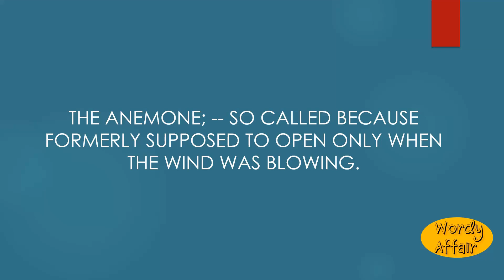Windflower Meaning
The anemone; -- so called because formerly supposed to open only when the wind was blowing.

In this video, you will learn ""Windflower"" Meaning and pronunciation in English.

Wordy Affair